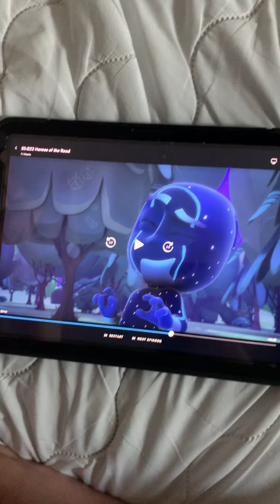So meet the villain 🦹‍♀️ at the park